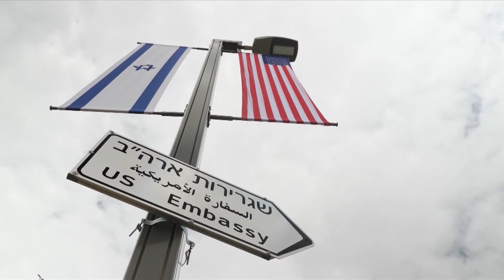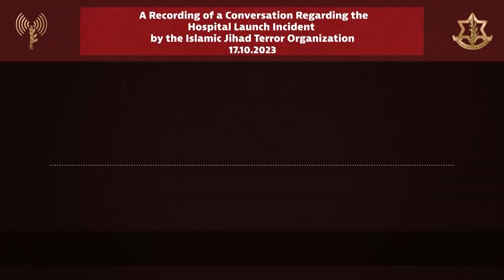President Visits Israel And Gaza Hospital Strike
President Biden visits Israel today to demonstrate to the world America's support; however, some Israelis have concerns about ulterior motives for the visit. During the visit, Biden affirmed, after seeing evidence, that Israel was not responsible for the hospital bombing in Gaza. Israel claims this is Hamas propaganda to inflict more hate toward Israel. Today on the 700 Club, CBN News brings us the update on Israel's response to the horrible conflict.

► WHOES LAND IS IT? Watch CBN's teaching on the history and ownership of this land